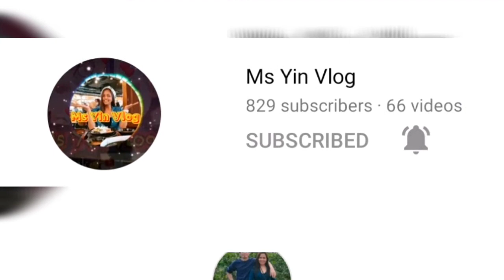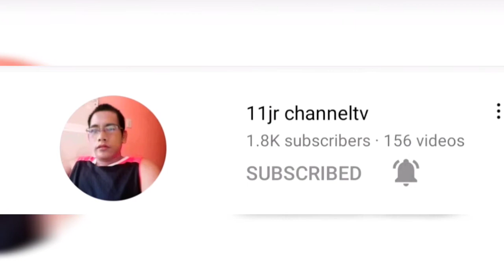Sayote With Egg may Partner na Tuyo(dried salted fish) ||Bonita Vlogs